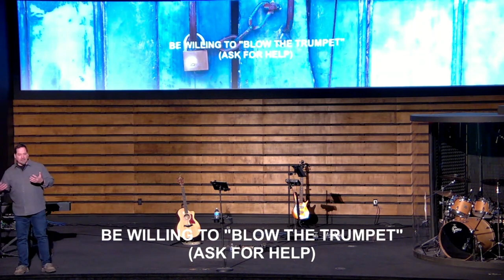November 5, 2023 Nehemiah's Defense Strategies